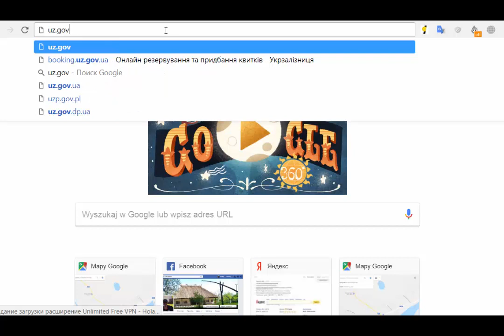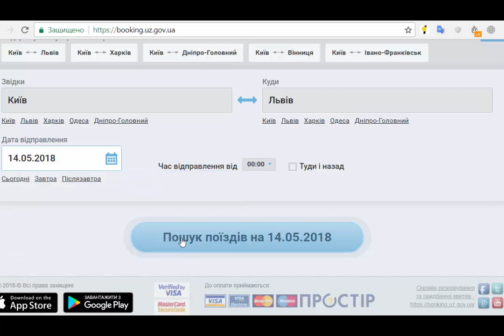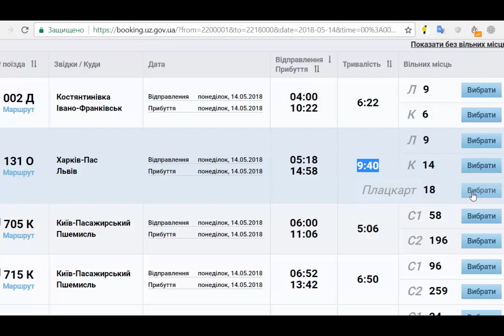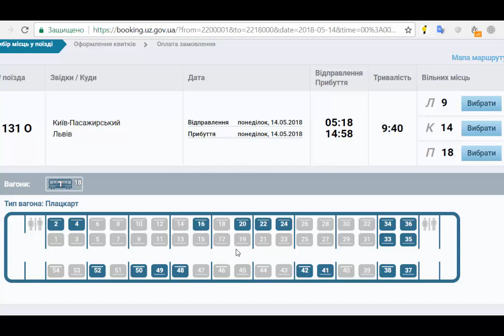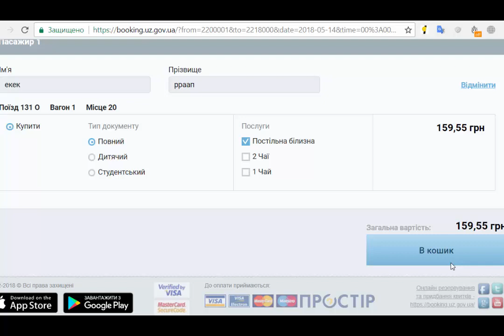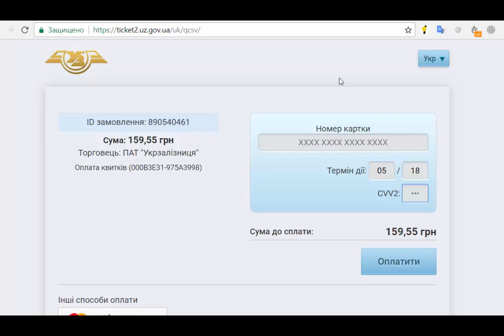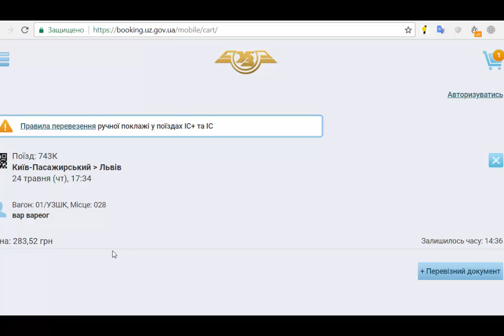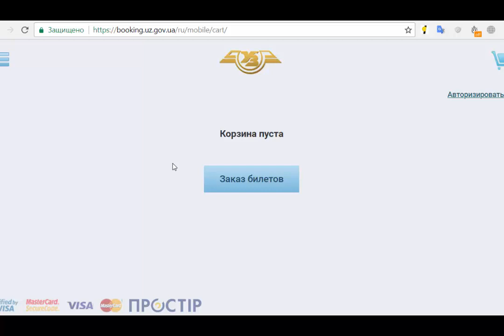Как купить билет на поезд в интернете онлайн Украина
Видео о покупках жд билетов на поезд в Украине через интернет в онлайн режиме не дорого и можно сказать что дешево. Выставил видеоролик в ютубе по причине слабого использования сервиса интернет заказов билетов  в сервисах Укразализныци (укр.залізниці) – что обусловлено непонятно чем, видео описана сама процедура покупки виды мест, типов поездов, плюсы и минусы поездок в вагонах разного класса, чем отличаются купейные места от плацкартных где лучше брать места и комфортней осуществлять свою поездку. Также о видах билетов на поезд и что сними делать позже.

00:00 Как купить билет на поезд
00:03 билет через интернет
00:31 билеты на перед – заранее
01:50 Экономия на покупке электронных билетов
03:30 букинг ком жд билеты - booking uz gov ua
07:31 Плацкарт или купе – раз ница не только в цене
16:20 удалить заказ, английская версия сайта
16:44 электронный билет на поезд